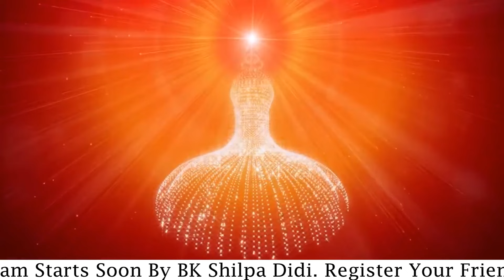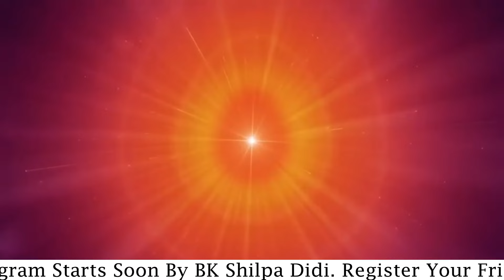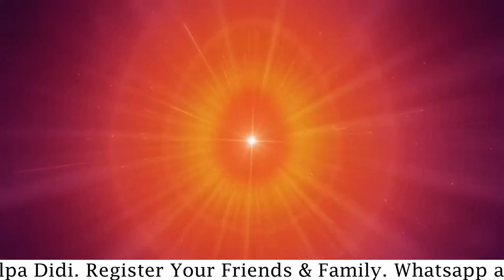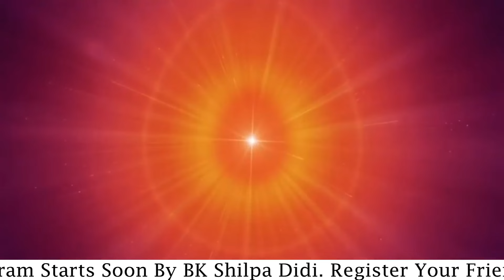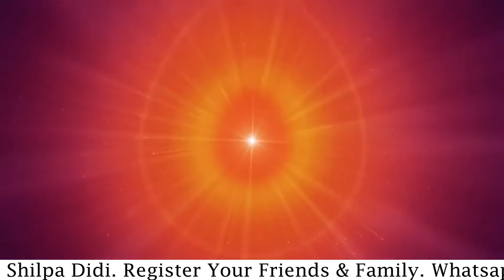LIVE 2AM IST Amritvela: अमृतवेला: स्व परिवर्तन से विश्व परिवर्तन